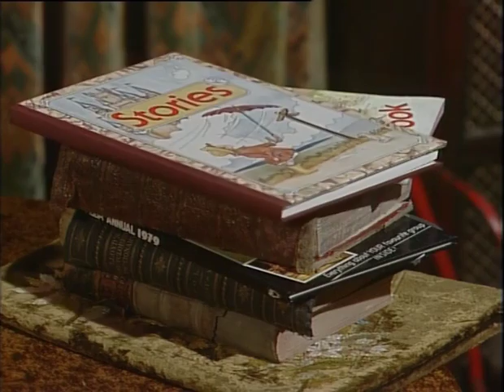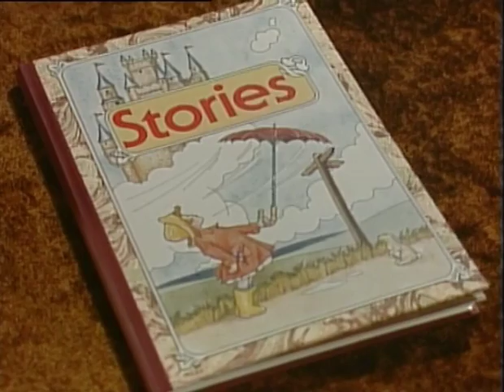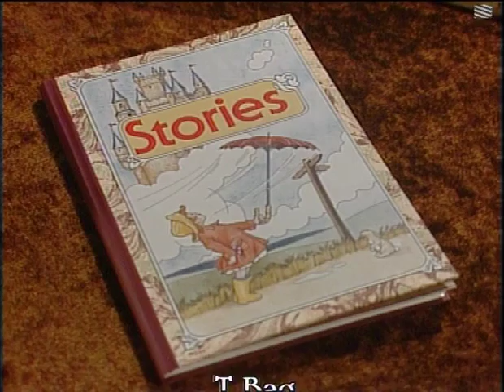T-Bag Strikes Again - Episode 1